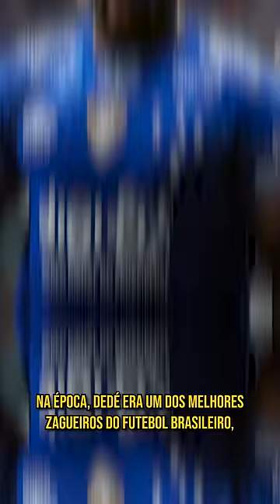CRUZEIRO APRESENTOU DEDÉ NO MERCADO